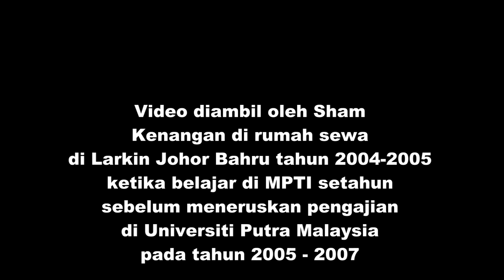Konsert Terhebat di Rumah Sewa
Kenangan di rumah sewa di Larkin Johor Bahru sekitar tahun 2004 ketika belajar di MPTI setahun.